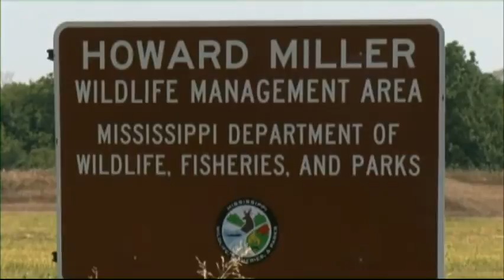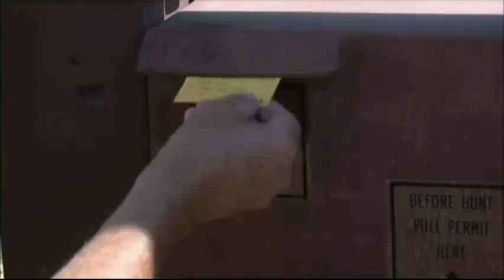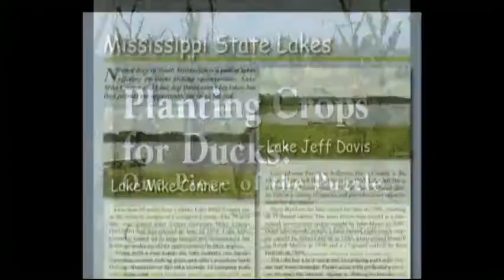MS Outdoors Episode #2201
Melvin Tingle, Amanda Mills, and Randy Newell go Dove hunting at Howard Miller Wildlife Mangement Area, Todd Shiyou and Scooter Gaines go Speckled Trout fishing on the Gulf of Mexico, and then Amanda and Randy go on an early season Goose hunt.